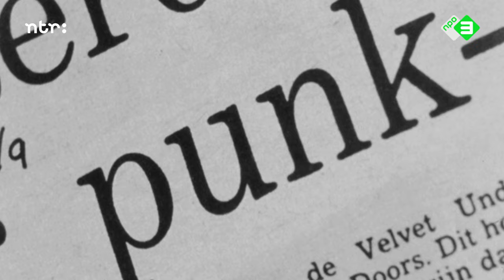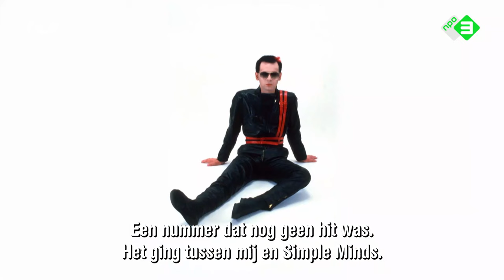Gary Numan/Tubeway Army - Are 'Friends' Electric? | Het verhaal achter het nummer | Top 2000 a gogo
Gary Numan vertelt het verhaal van 'Are 'friends' Electric', een baanbrekend nummer voor de elektronische muziek. Een reportage van Top 2000 a gogo uit 2015.